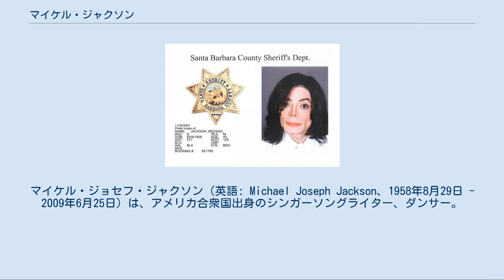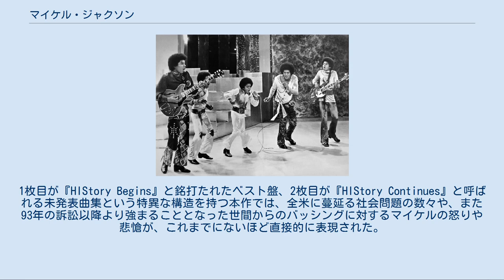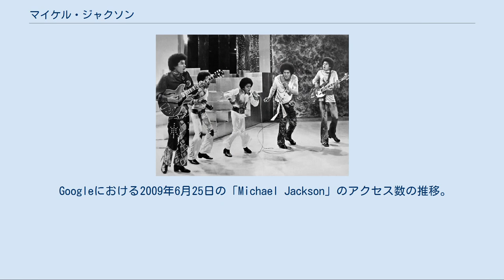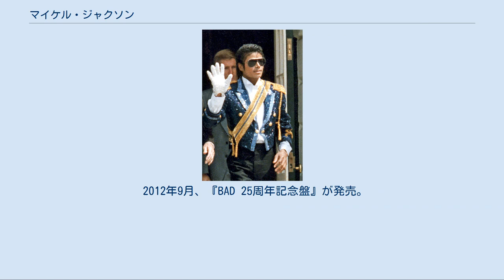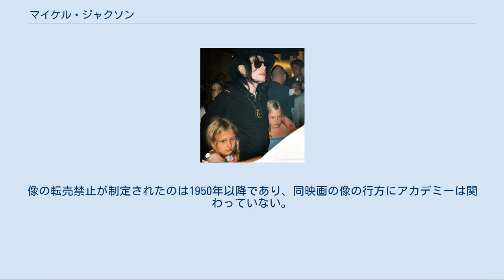マイケル・ジャクソン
マイケル・ジョセフ・ジャクソン（英語: Michael Joseph Jackson、1958年8月29日 - 2009年6月25日）は、アメリカ合衆国出身のシンガーソングライター、ダンサー。
史上最も成功したエンターテイナーであり、一般的に「キング・オブ・ポップ」と称されている。
 20世紀以降のポピュラー音楽に多大なる影響を与えた人物の一人である。
全世界で3億枚から3億5,000万枚の音楽作品を売り上げており、ビートルズやエルヴィス・プレスリーに次いで史上最も売れた音楽家として名を連ねている。
また、これまでに13のグラミー賞（ノミネートは38回） を含む750以上の賞を受賞しており、史上最も多くの賞を受賞したアーティストとしてギネス世界記録に認定されている。
 1984年のマイケル・ジャクソン 1958年8月29日、アメリカ合衆国インディアナ州の貧しいアフリカ系家庭に生まれ、幼い頃から兄弟たちとともに音楽の才能を発揮。
1970年代に兄弟グループ「ジャクソン5」の天才リードシンガーとして一世を風靡した。
 ソロ活動を中心に据えた1980年代、クインシー・ジョーンズをプロデューサーに迎えた三部作『オフ・ザ・ウォール』『スリラー』『バッド』で前人未到の成功を手にし、名実ともにポピュラー音楽界の頂点に立つ。
 1990年代以降も『デンジャラス』『ヒストリー』といった大ヒット作を生み出し続けたが、一方で私生活や容姿に関するゴシップや数々のスキャンダルがメディアに取り沙汰されるようになり、心労による鎮痛剤や睡眠薬への依存に悩んだ。
 2009年、大々的なカムバックとなるはずだったツアー「THIS IS IT」の実施を発表するも、公演開始1ヶ月前の6月25日、急性プロポフォール中毒により死去した。
 1958年8月29日、アメリカ合衆国インディアナ州ゲーリーのアフリカ系アメリカ人街の家庭に六男として誕生する。
 父ジョセフはクレーン操縦士、母キャサリンはデパートのパートタイム従業員として家計を支えていた。
ジョセフは当時彼の実弟が始めたバンド「ファルコンズ」の一員として音楽活動もしており、音楽家として成功する夢を抱いていた。
音楽好きな両親の影響で、マイケルは他の兄弟と共に音楽と接する機会の多い環境で育った。
 マイケルの兄ジャッキー、ティト、ジャーメインはよく父のギターを隠れて演奏していたが、ある日、ティトが弦を一本切ってしまう。
張り替える間もなくジョセフに見つかってしまい、いつものようにジョセフは暴力を振るおうとするが、ティトは「僕にだって弾けるんだ」と抵抗を示し必死に演奏してみせたという。
これを見てなかなかの上手さに気づいたジョセフは、自身の音楽経験を生かして子どもたちに音楽を教えることを決意する。
 こうして三人は音楽グループとしての活動を始め、リーダーであったジャーメインを筆頭に、地元での人気を獲得していった。
 詳細は「ジャクソン5」を参照 1963年、兄弟のグループに加入。
キャサリンがジョセフに「この子は歌えるのよ」と助言したことがきっかけであったという。
 この頃からグループは「ジャクソン5」と名乗るようになった。
 1967年には、ニューヨークのアポロ・シアターへの進出を果たす。
マイケルはそこでジェームス・ブラウンやジャッキー・ウィルソンのパフォーマンスを見て学んだという。
 1968年1月、スティールタウン・レコードからシングル「ビッグ・ボーイ」でデビュー。
 この頃、ライブの前座でボビー・テイラーに出会う。
ジャクソン5の素質を見出したボビーは、モータウン・レコードと契約させるべくジャクソン・ファミリーを無理矢理デトロイトに連れていく。
それが功を奏し、同年7月にモータウンとの契約に成功する。
 1969年10月、シングル「帰ってほしいの」でメジャーデビュー。
全米チャートで1位を獲得した。
可愛らしさ溢れるマイケルの歌声や、ベリー・ゴーディ・ジュニア率いるプロデューサー群による秀逸な楽曲群に加え、ダイアナ・ロスが発掘したという架空の設定も話題となり、グループは全米で人気を博すようになる。
 1970年...